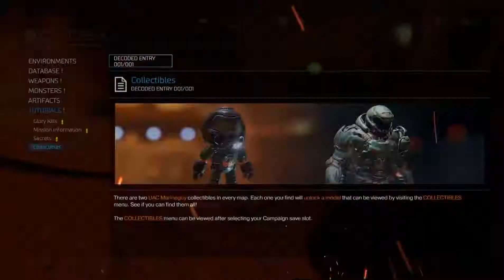A WAKING NIGHTMARE! DOOM Gameplay 1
This is truly a game in its own league! The original Doom changed the entire landscape of FPS games. The latest installment offers fast-paced gameplay, amazing visuals, bad-ass demonic creatures, and one seriously pissed-off Marine. We are very excited to share the experience with you :). We hope you enjoy our first video.